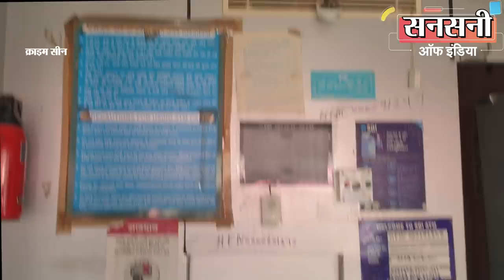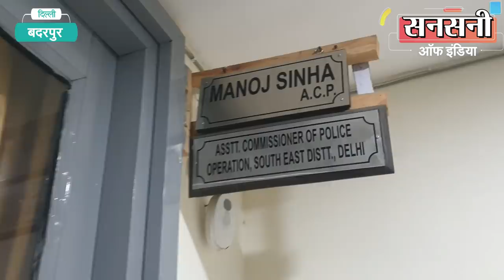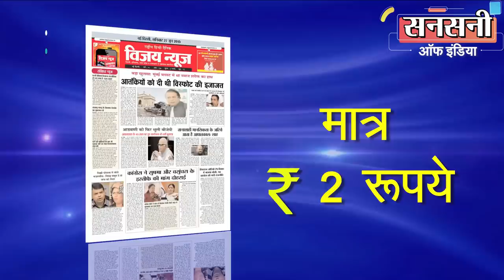34 लाख से भरा ATM उखाड़ ले गया मेवात गैंग, 90Kms, 1000 CCTV खंगालने में सूज गईं पुलिसवालों की आंखें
स्पेशल सेल दक्षिणी रेंज के एसीपी अत्तर सिंह की सुपरविजन और दबंग इंस्पेक्टर शिवकुमार हूण व तेज तर्रार इंस्पेक्टर ईश्वर सिंह की टीम व दक्षिण पूर्व जिले की स्थानीय  पुलिस के जॉइंट ऑपरेशन ने एटीएम लूट की वारदात को अंजाम देने वाले मेवात क्षेत्र के एक अंतरराज्यीय गैंग के सरगना समेत तीन बदमाशों को गिरफ्तार करने में बड़ी सफलता हासिल की है। ये गैंग पुलिस को चकमा देने के लिए पहले वाहन चोरी करता था फिर चोरी के वाहन से ही दिल्ली एनसीआर में एटीएम लूट की वारदात को अंजाम देता था । बीते 31 मार्च की रात यह बदमाश बदरपुर के आली विलेज इलाके में लगे एसबीआई बैंक के एटीएम को जड़ से उखाड़कर उसे चोरी की बोलेरो कार में डालकर फरार हो गए थे। मेवात में बदमाशों ने एटीएम में मौजूद 34 लाख रुपये निकालकर आपस में बांटने के बाद एटीएम को मेवात के ही एक कुएं में फेंक दिया था। गिरफ्तार किए गए बदमाशों की पहचान हथीन पलवल निवासी 35 वर्षीय इमरान उर्फ इम्मा,  हथीन पलवल निवासी 26 वर्षीय सलमान व  नूंह हरियाणा निवासी 32  वर्षीय शकील के रूप में हुई है। इमरान उर्फ इम्मा गैंग का सरगना है। तीनों के पास से एक पिस्टल, दो कटटा, आठ कारतूस बरामद किए गए हैं। इनके कब्जे से पुलिस ने लूट की आठ लाख रुपये में खरीदी गई क्रेटा कार भी जब्त कर ली है।
31 मार्च व एक अप्रैल की दरमियानी रात बदरपुर इलाके के ए 7, सरपंच कॉम्प्लेक्स  आली विलेज में लगे एसबीआई बैंक के एटीएम को चोर जड़ से उखाड़कर चोरी करके ले गये थे। एटीएम के गार्ड तारा शंकर ने बताया की हर रोज की तरह देर शाम  एटीएम का शटर बंद करके अपने घर चला गया था। उसका घर एटीएम के पास में ही है। सुबह गार्ड तारा शंकर दूध लेने घर से निकला तो उसने देखा की एटीएम के शटर का ताला टूटा हुआ है और कोई एटीएम को जड़ से चोरी करके ले गया है। गार्ड तारा शंकर ने तुरंत पुलिस को सूचना दी।
एटीएम चोरी की वारदात से बदरपुर थाना पुलिस में हड़कंप मच गया। तुरंत ही  दक्षिण पूर्व जिला डीसीपी ईशा पांडे की सुपरविजन में  एसीपी अजय कुमार, एसीपी ऑपरेशन मनोज कुमार, बदरपुर थाना प्रभारी, स्पेशल स्टाफ की कई  टीमें  क्राइम सीन पर पहुंची। चोर इतने शातिर थे की वारदात से पहले एटीएम के सीसीटीवी कैमरों को तोड़ दिया था लेकिन सरपंच कॉम्प्लेक्स के बाहर लगे सीसीटीवी कैमरों में चोरों की सभी हरकतें कैद हो गई।
सीसीटीवी फुटेज में पुलिस टीम ने देखा की चोरो ने वारदात को अंजाम देने से पहले एटीएम के सीसीटीवी व अलार्म की तार को काटा फिर एटीएम के सभी सीसीटीवी कैमरों पर ब्लैक स्प्रे कर दिया। एटीएम का शटर तोड़ने के बाद अपने साथ लाये  बोलेरो गाड़ी को एटीएम के अंदर तक खड़ा करके एटीएम को बांधकर बोलेरो  गाड़ी से खींचकर जड़ से उखाड़ दिया और एटीएम को बोलेरो गाड़ी में रखकर फरार हो गए।
दक्षिण पूर्व जिला की स्पेशल स्टाफ ने सीसीटीवी फुटेज और वारदात के समय का मोबाइल डंप डाटा के आधार पर कुछ स्थानीय लोगो को उठाया लेकिन कुछ सस्पेक्ट नहीं मिलने पर पूछताछ करके छोड़ दिया।
स्पेशल सेल दक्षिणी रेंज डीसीपी जसमीत सिंह ने बताया की एटीएम चोरों को जल्द से जल्द दबोचने के लिए एसीपी अत्तर सिंह की सुपरविजन और दबंग इंस्पेक्टर शिवकुमार हूण व तेज तर्रार इंस्पेक्टर ईश्वर सिंह के नेतृत्व में दक्षिण पूर्व जिले की स्थानीय पुलिस का एक जॉइंट ऑपरेशन चलाया गया।
इंस्पेक्टर शिवकुमार व ईश्वर सिंह की टीम ने सबसे पहले क्राइम सीन के आसपास लगे सभी सीसीटीवी फुटेज को खंगाला। मुखबिरों का जाल बिछाया।
जिस route से बदमाशों के भागने की आशंका थी जाँच टीम ने उस route पर पड़ने वाले सभी corners, multiple turns, मकानों, दुकानों, बस स्टॉप और रेड लाइट पर लगे सीसीटीव फुटेजों को खंगाला।
क्राइम सीन से करीब 90 किलोमीटर के दायरे में लगे 1000 से अधिक एक एक सीसीटीवी कैमरे को खंगालते खंगालते जाँच टीम बदमाशों की तलाश में मेवात तक पहुँच गई। मेवात से आगे के सीसीटीवी फुटेजों में बदमाश दिखाई नहीं दे रहे थे इससे जाँच टीम ने अंदाजा लगा लिया की आरोपी मेवात में ही कहीं छुपे हुए हैं।
आरोपियों को दबोचने के लिए स्पेशल सेल दक्षिणी रेंज की टीम के कुछ सदस्य   मेवाती ड्रैस पहनकर मेवात में घूम घूमकर आरोपियों के बारे में इन्फ्रोमेशन जुटाने लगे।
स्पेशल सेल दक्षिणी रेंज टीम की मेहनत रंग लाई। टीम को मुखबिरों से पता चला की एटीएम चोरी की वारदात को अंजाम मेवात के इमरान उर्फ इम्मा ने अपने दो साथियों के साथ मिलकर दिया था।
टीम को यह भी पता चला की इमरान उर्फ इम्मा  दिल्ली के लाडो सराय इलाके में एक और एटीएम को लूटने की योजना बना रहा है।
इनफार्मेशन मिलते ही  इमरान उर्फ इम्मा को दबोचने के लिए स्पेशल सेल डीसीपी  जसमीत सिंह ने एसीपी अत्तर सिंह की सुपरविजन और  दबंग इंस्पेक्टर शिवकुमार व तेज तर्रार इंस्पेक्टर ईश्वर सिंह के नेतृत्व में टीम का गठन किया।
टीम ने दिल्ली के लाडो सराय इलाके में इमरान उर्फ इम्मा की आवाजाही के बारे में और जानकारी जुटाई और इलाके में इमरान उर्फ इम्मा व उसके साथियों की गतिविधियों पर  नजर रखनी शुरू कर दी। :
टीम को कन्फर्म इनफार्मेशन मिली छह अप्रैल रात आठ से नौ के बीच इस गैंग के दो सदस्य इमरान और सलमान क्रेटा कार में सवार होकर लाडो सराय स्थित चिल्ड्रन पार्क के पास आएंगे। इंस्पेक्टर ईश्वर सिंह और शिव कुमार की टीम ने वहां जाल बिछाया।
रात लगभग आठ बजकर पांच मिनट पर दोनों सस्पेक्ट क्रेटा कार से लाडो सराय स्थित चिल्ड्रन पार्क वाले रोड पर आते दिखाई दिए। मुखबिर के इशारा करने पर टीम ने क्रेटा कार को रुकने को कहा। इस दौरान बचने के लिए इमरान  ने स्पेशल  सेल की टीम पर गोली चला दी, लेकिन टीम बचाव करते हुए उन्हें पकड़ने में कामयाब रही।